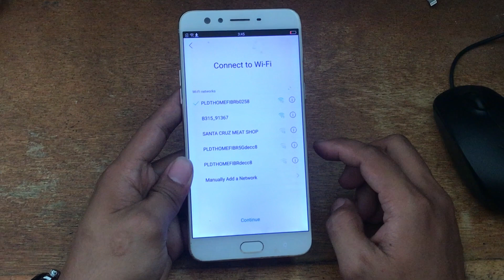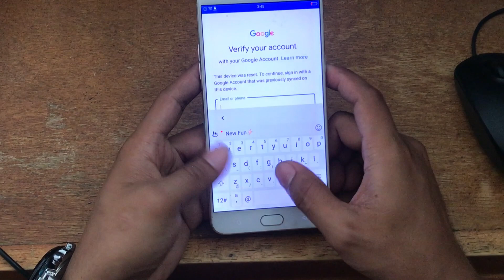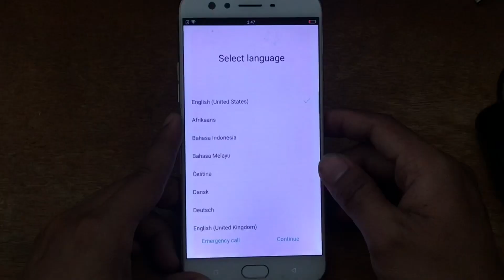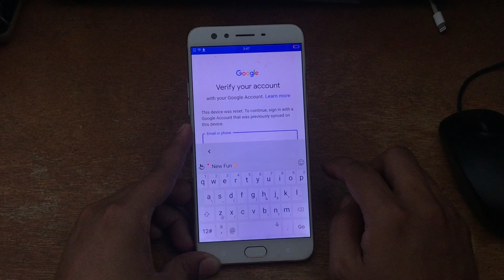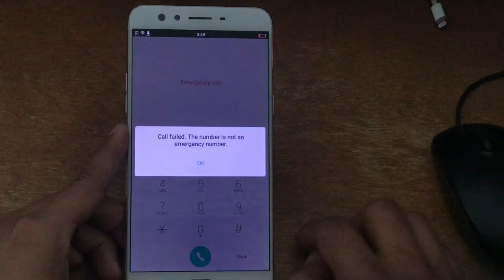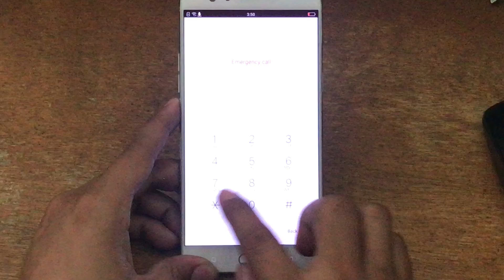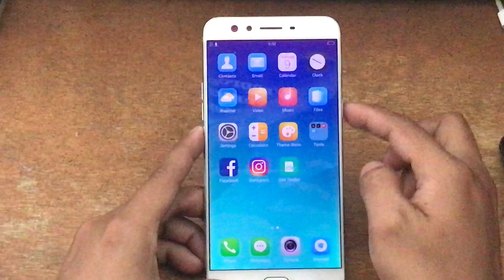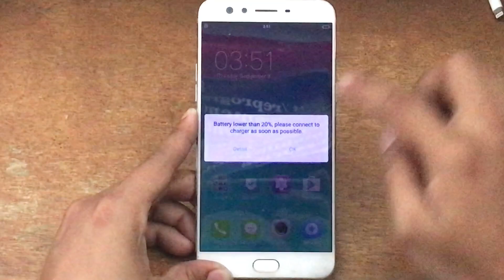OPPO F3 PLUS FRP BYPASS 101% 2021